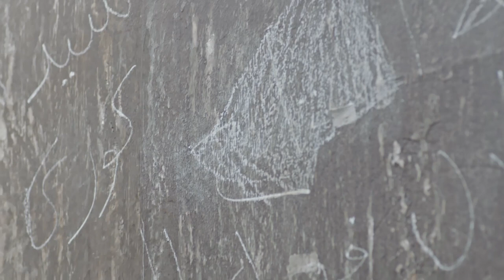ريتال نار الانتقام اللى جواها خلتها متشوفش اى حد قدامها ..شوفوا عملت ايه ..!